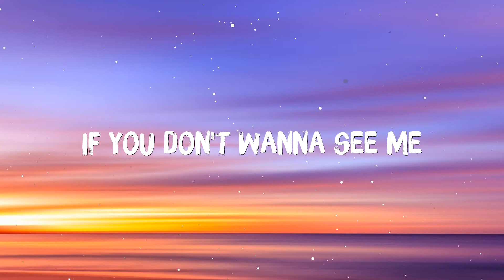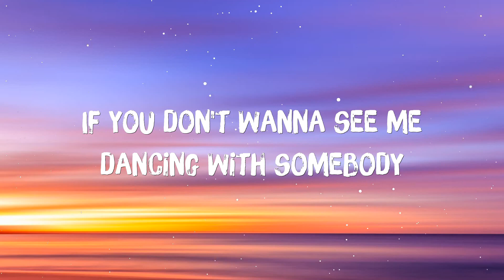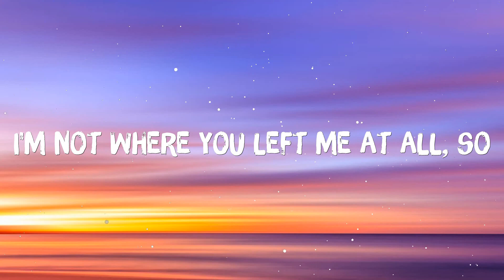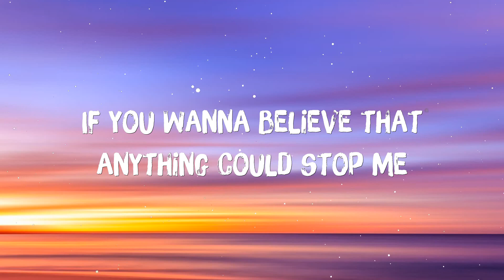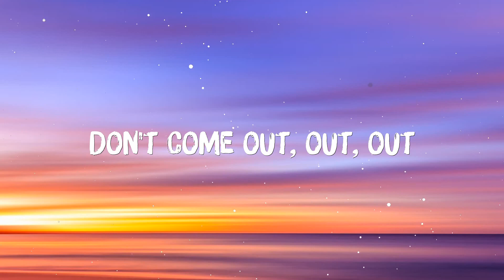Dua Lipa - Don't Start Now (Lyrics)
[Bridge]
(Whoa, whoa)
(Whoa, whoa)
Don't start now (Oh)
(Whoa, whoa)

[Chorus]
(Hahaha)
(So)

[Outro]
(Whoa, whoa)
(Whoa, whoa)
Walk away (Walk away), so
(Whoa, whoa)
(Whoa, whoa)
Walk away (Walk away), oh